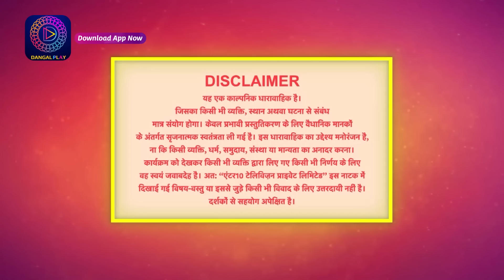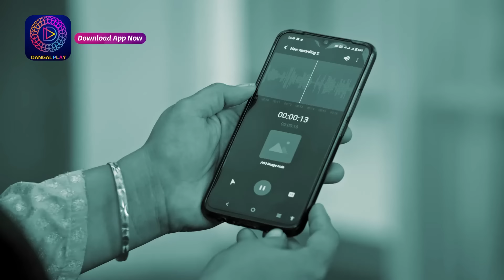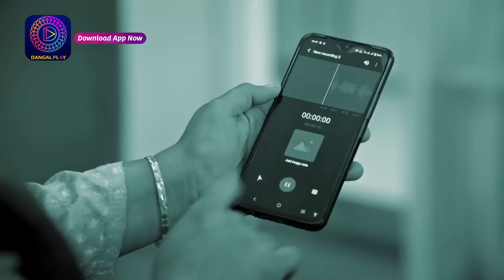Mann Sundar | 9 March 2024 | Full Episode 809 | मन सुंदर | Dangal TV